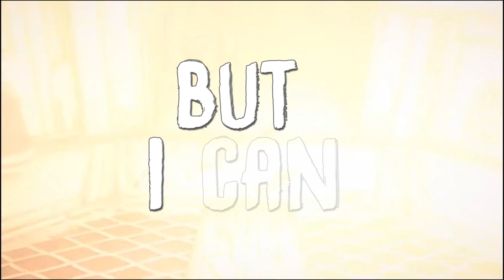Bendy and the Ink Machine Chapter 5 Song | The Last Reel | Rockit Gaming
Bendy and the Ink Machine Chapter 5 Song "The Last Reel" by Rockit Gaming. The end of BATIM is here, and we want to say thank you for being a part of this epic journey! The full album "Permanent" with ALL of our BATIM songs is available now!